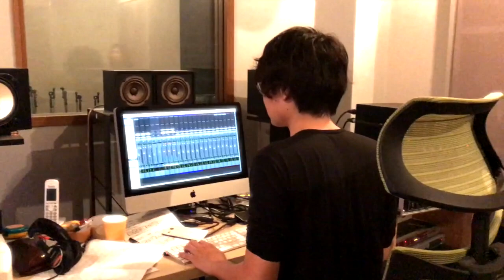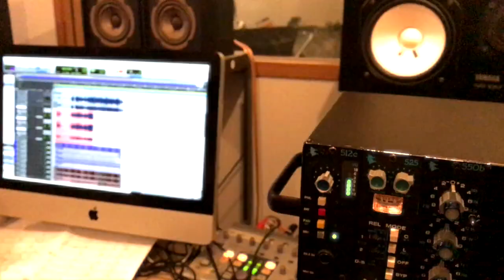Beadroads REC Session 18.5.15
SUNSHINE /  Beadroads

2018.9.1 ON SALE

ビードローズが描く、歩みを止めないバンドサウンドの光。
すべての音楽ファン必聴の6thアルバム、完成。
プロデューサーに榊いずみを迎えた「夢の続き」ほか、全12曲収録。

Beadroads（ビードローズ）：
サウンドプロデューサーとしても活躍する佐藤亙（Vo,G)を中心に、若槻昌子(Key),コジマカオル(Dr)の3人による、アコースティック・ロックバンド。結成20周年を迎えた彼らの6枚目のオリジナルアルバムが完成。今回のアルバムには2017年、月イチで開催したワンマンライブで発表し、磨き抜かれた12 曲を収録。
メンバーの脱退を経て新体制で臨んだレコーディングでは豪華ベーシスト陣を迎え、バンドの音楽的進化を見ることができる。Key 若槻昌子が初めてメインボーカルを務めた「夢の続き」は、榊いずみがプロデュース。アコースティックな匂いのするバンドサウンドを求めている音楽ファン必携の一枚。

収録曲：

1.Beautiful Loser
2.一石を投ず
3.円周率
4.生まれた街を遠く離れて
5.アラスカ
6.あいにきたよ
7.LIFE IS
8.恋とガラクタ
9.半径5M
10.夢の続き (Produced by 榊いずみ)
11.Before the Dawn
12.RAINとPAIN

参加ミュージシャン:Bass : スティング宮本 / 金戸覚 / 隅倉弘至 / 臼井雄飛” Chama” / 菅野章仁
Violin : 柴由佳子 ( チーナ ) Cello : 田草川亮太

TSRD-0009 3,000yen  2018. traveler’s sun records